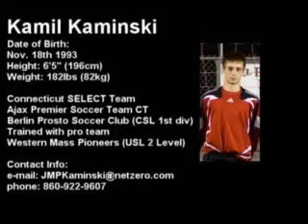Kamil Kaminski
Kamil Kaminski aka "James", a goalkeeper from Berlin CT, currently playing for Berlin Prosto SC